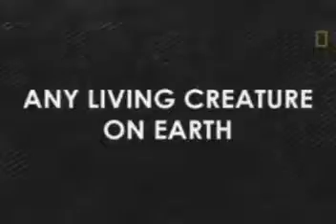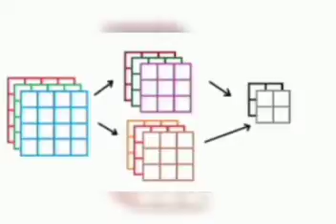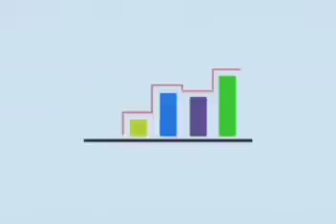School teaching.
Shivam Classes.